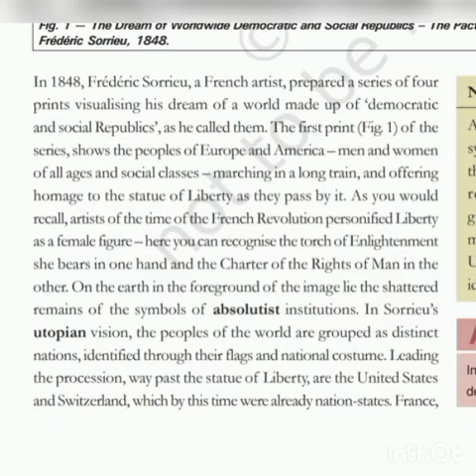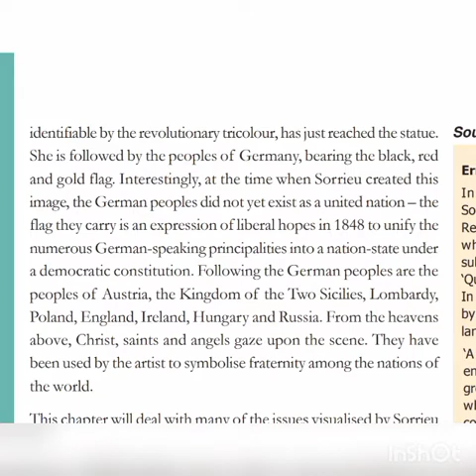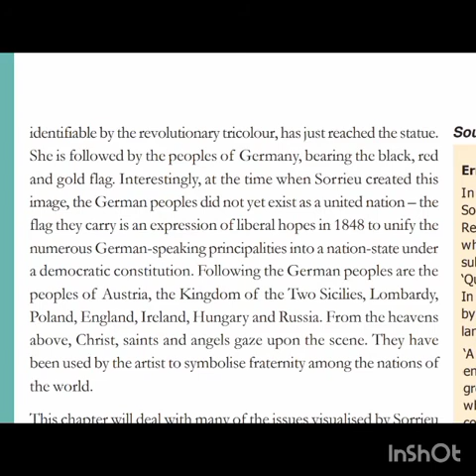The Rise Of Nationalism In Europe- Class-10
History- Chapter-1 - The Rise Of Nationalism In Europe